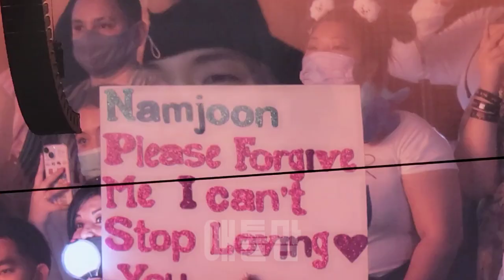BTS PTD Las Vegas Ending speech RM 라스베가스 마지막날 알엠 진심. 방탄 최고의 리더